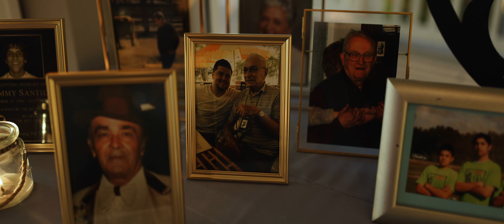The Wedding of Amber + Alex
MB01X8DECPUTG1I